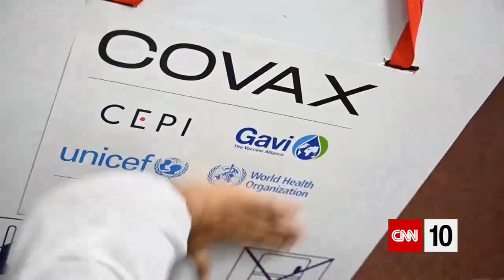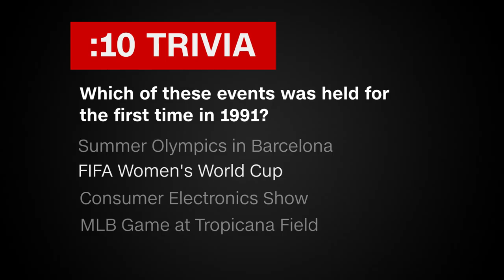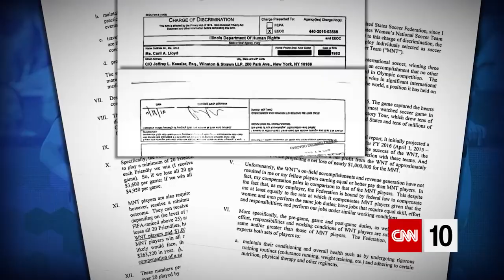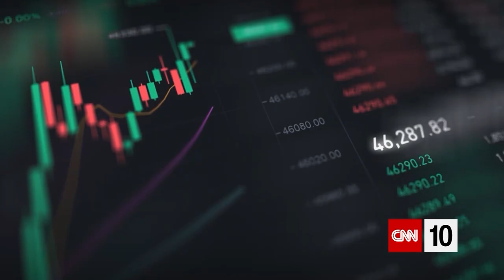U.S. Soccer Makes A Change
North Korea is reporting its first major outbreak of Covid, more than 2 years after the pandemic began. U.S. Soccer has announced an agreement to provide equal pay and benefits to its men's and women's national teams. Adventurers have explored a Chinese sinkhole that contains an "ancient forest." And a swimmer in Alabama makes an unexpected discovery.